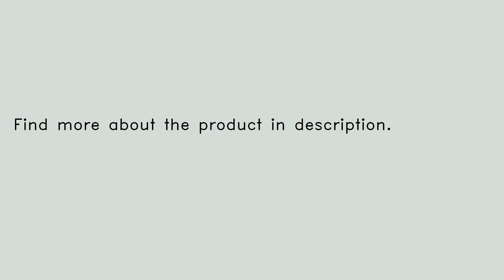1STPLAYER HY-MP01 Gaming Mouse Pad With 10 Models RGB Light USB Wired RGB Backlit With Touch Control